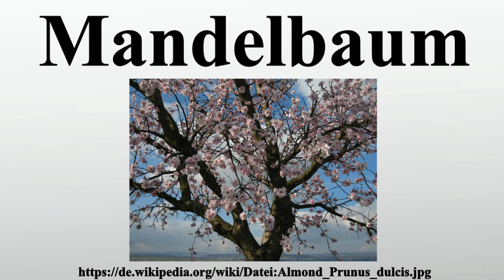Mandelbaum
Vielen Dank für Ihre Unterstützung:

Der Mandelbaum ist eine Pflanzenart aus der Gattung Prunus in der Familie der Rosengewächse .Seine Steinfrucht, das essbare Nährfleisch des Pflanzenkeimlings , die Mandel, wird vom Menschen in vielfältiger Weise, vor allem als Nahrungsmittel und als Kosmetikum, genutzt.

Bild-Copyright-Informationen
Urheber Info: Manfred Heyde